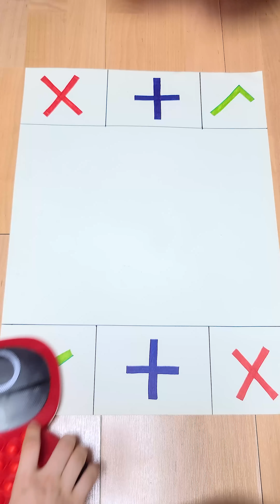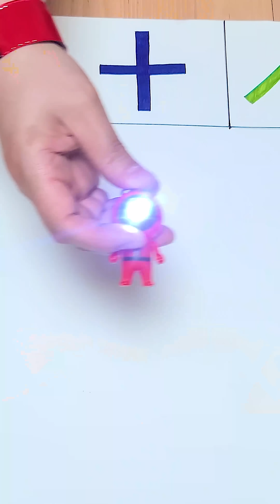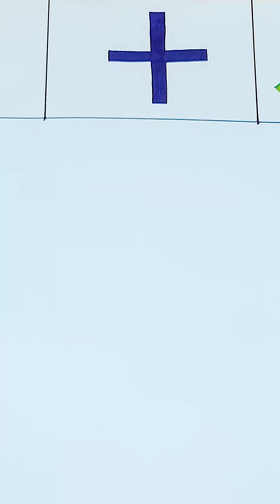오징어게임 팝잇 거래 4탄🔴🔺🟥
[촬영] 갤럭시 울트라 20
     [편집] 프리미어프로
     [폰트] 이랜드 초이스체
     [노래] X

🔴rookieming SNS🔴
    Naver blog : 루키밍
    Naver tv : 루키밍 그림채널